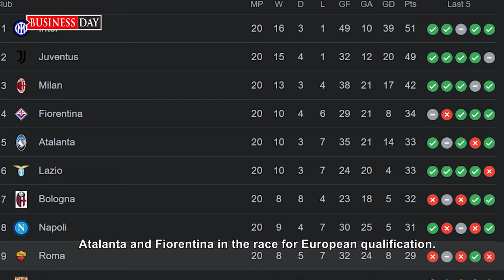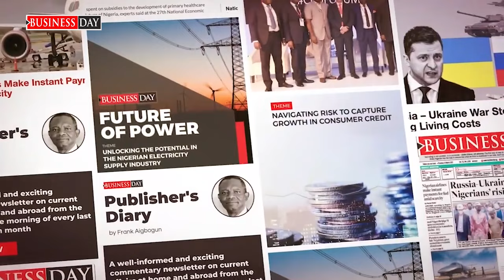Jose Mourinho has been sacked by Roma